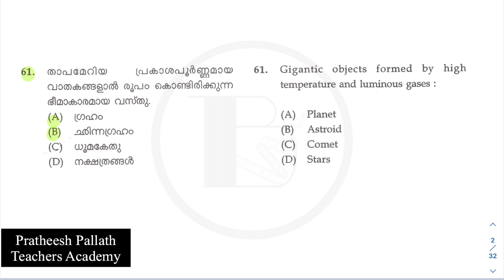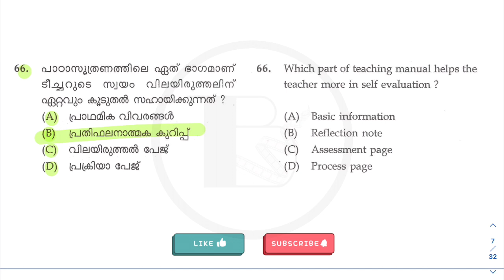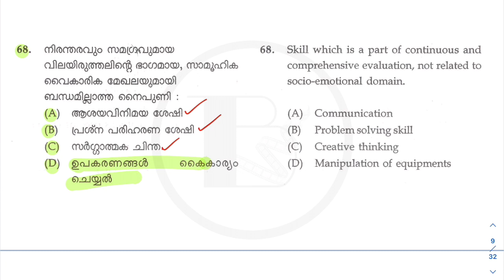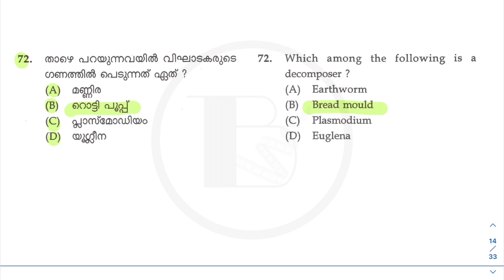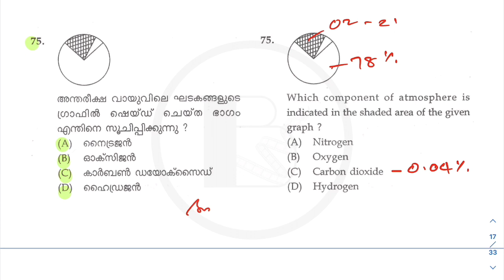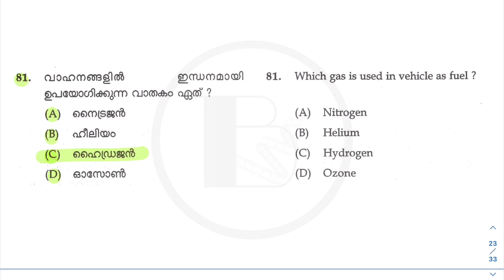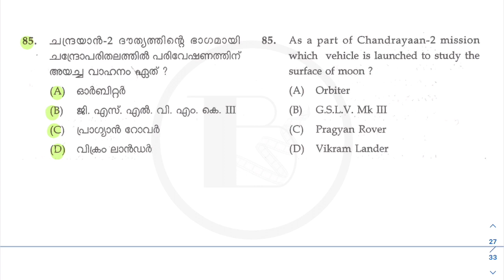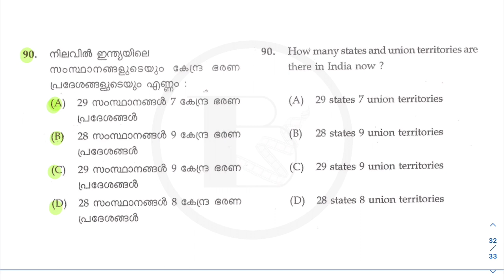K-TET|CATEGORY 1 EXAM|EVS |PREVIOUS QUESTIONS|NOV 2019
This video provides valuable information for those preparing for the KTET CAT 1& 2 Exam, where EVS & General Science is an integral part. The content discussed here can help KTET aspirants score maximum marks in science.

Additionally, the facts covered in this video are also relevant for the LPST/UPST Exam. Aspiring LP/UP candidates can benefit greatly from the information provided here.

Not only that, the science content discussed in this video can be helpful for candidates appearing for various Kerala PSC Exams, including Lower Division Clerk, University Assistant, Last Grade Servants, Company Corporation Board Assistant, Secretariat Assistant, Sub Inspector, and all other Exams conducted by Kerala Public Service Commission (Kerala PSC) and other agencies.